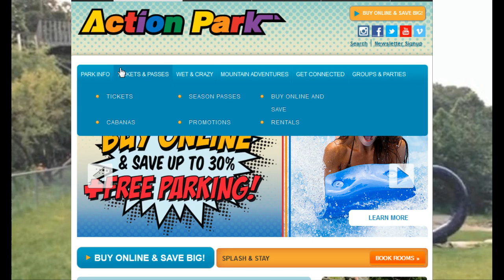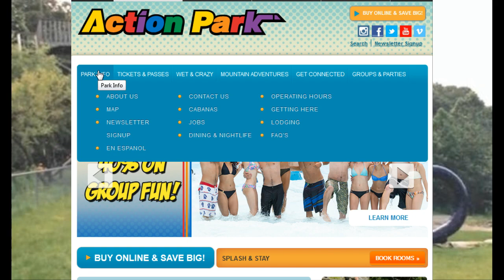[Vinesauce] Joel - Spooky Coaster Tycoon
THE RIDE NEVER ENDS